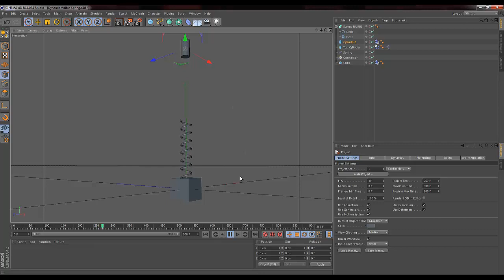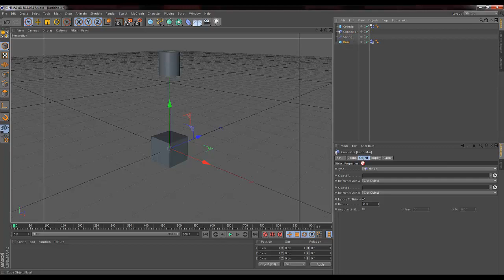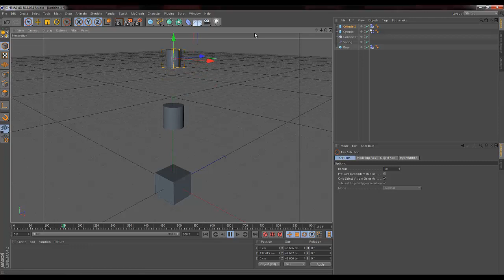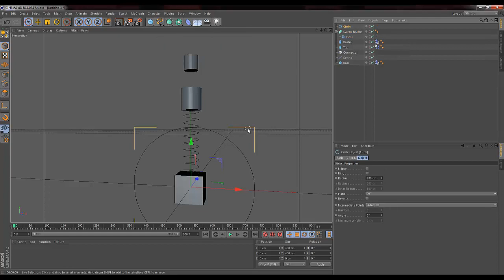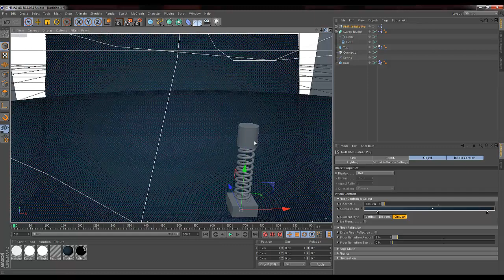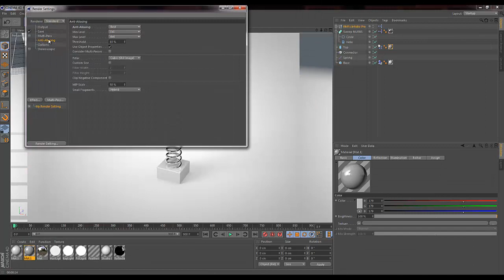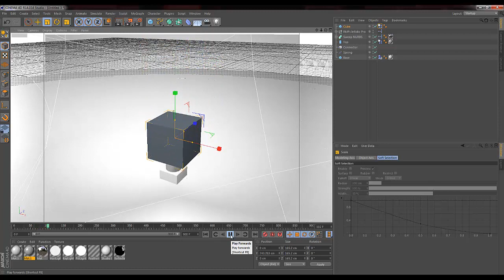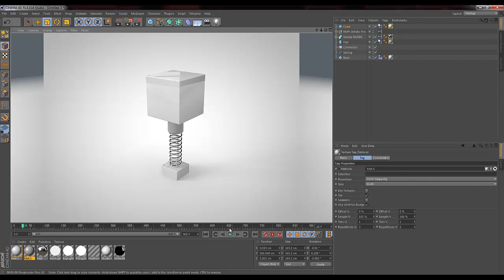Cinema 4D Tutorial - How to Create a Dynamic Spring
In this thrilling tutorial we look at creating a dynamic spring that actually shows in the render and works with the dynamics system.